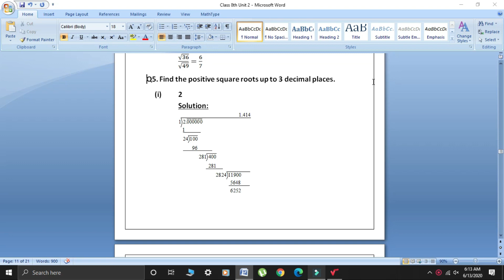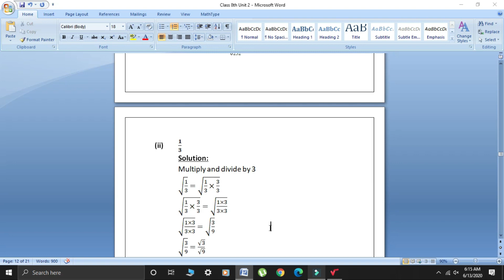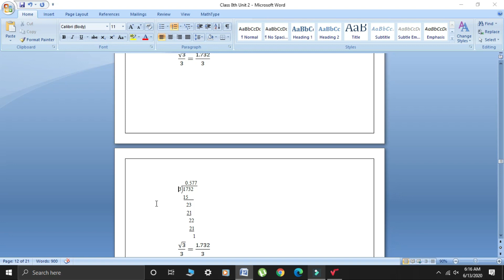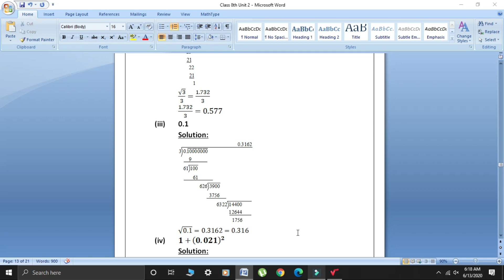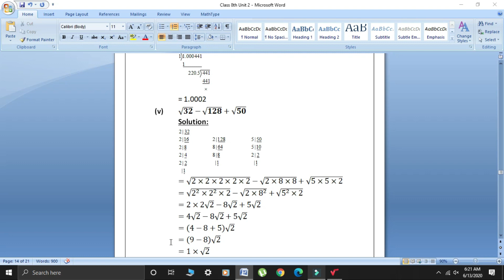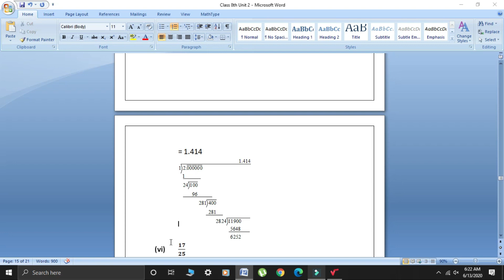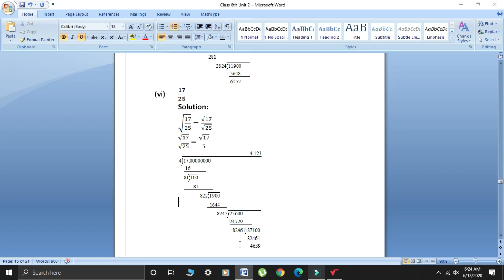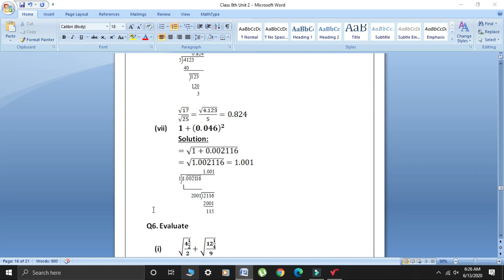Oxford Maths Countdown || Class 8th || lecture 6 || Question number 5 of Exercise 2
I am here for class 8th students who have difficulty in their mathematics oxford subject. I will give lecture with all concepts and details.